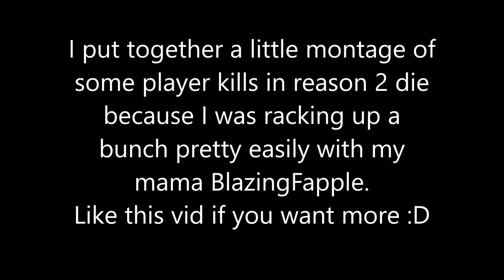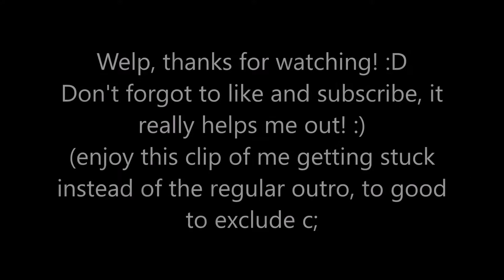R2D: Player Kill Montage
My second Reason 2 Die Montage! (third if you count my second video on this channel and "watch out for killer rabbits" xd)

Tags (ignore): exterminator6557 exterminator roblox exterminatorroblox mad games loleris reason 2 die r2d placerebuilder reason 2 die montage funny lol killer rabbits montage 2 below natural below neutral john roblox swager21 phantom forces murder mystery glitch hack 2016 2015 egg hunt orbital gaming xjeffreyy